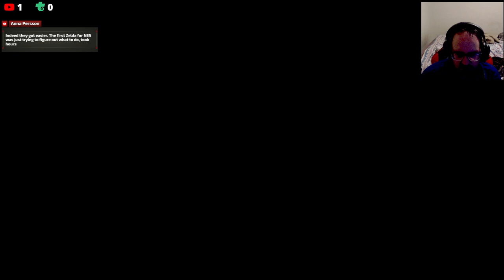The Gandoom, Benevodon of Water - Vision Of Mana Lets Play #25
Chapters
00:00 The Gandoom, Benevodon of Water
34:00 Side Quest

None

Gamer Tag
Xbox: Sharp256#7725
Steam: Sharp256